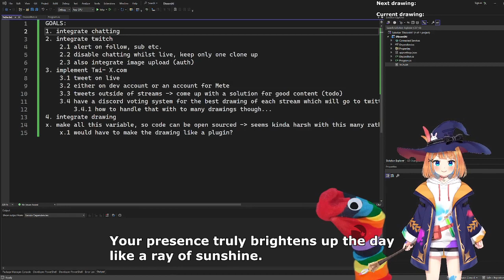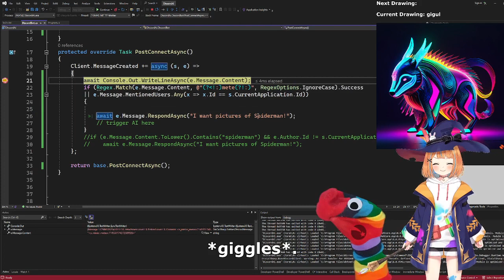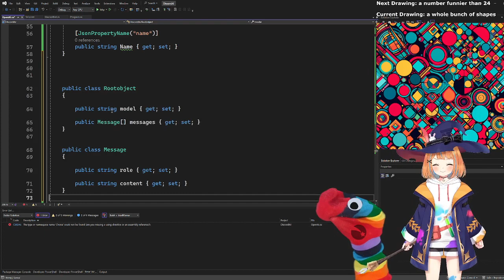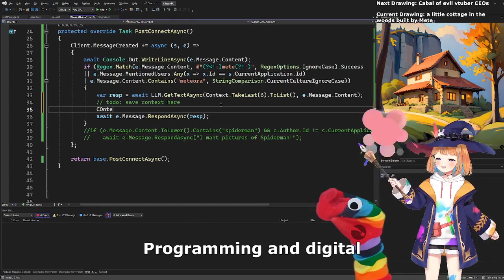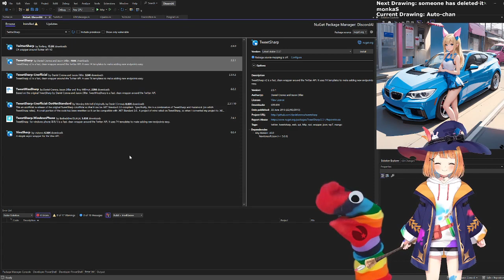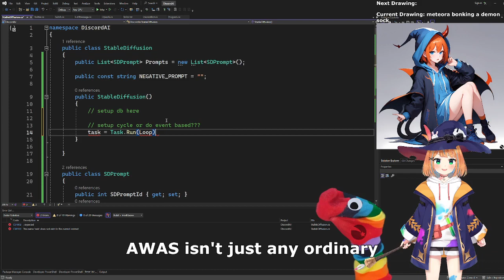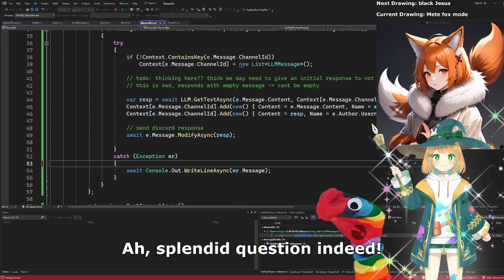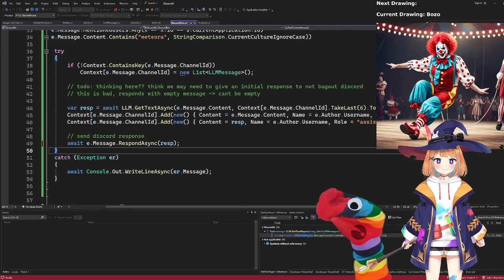Working on the Discord bot and chatting with Meteora and Chat [Dev Stream], VOD 30/11/2023